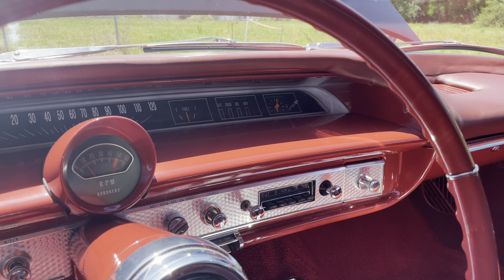1964 Impala 327 SS Black Red 4 Spd HT 166938